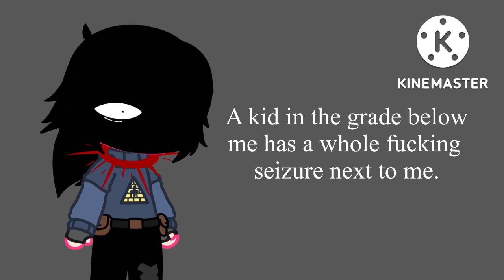Two plastic Easter eggs filled with-